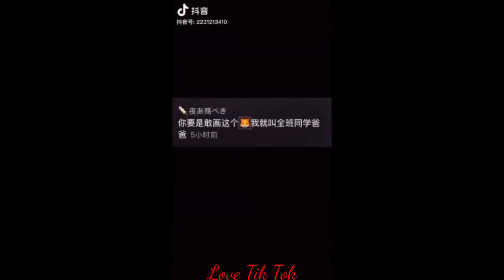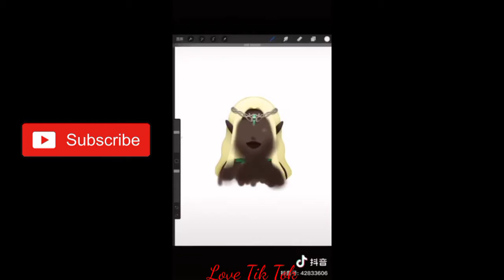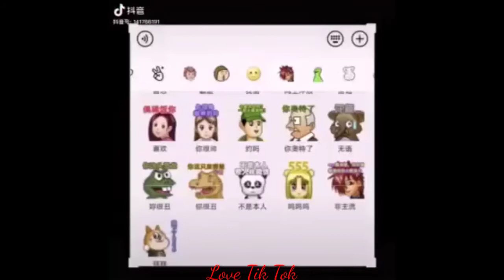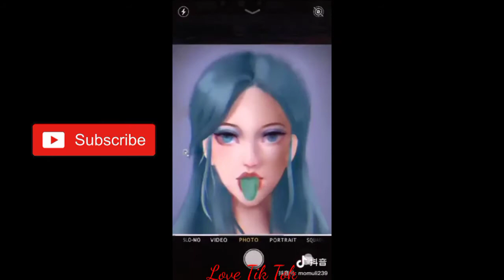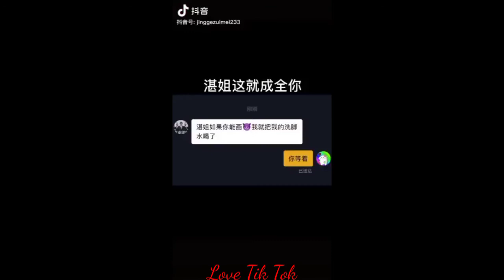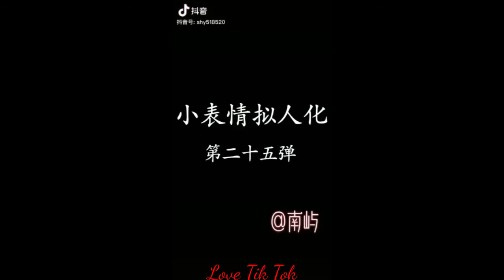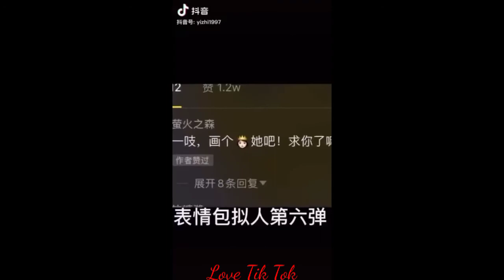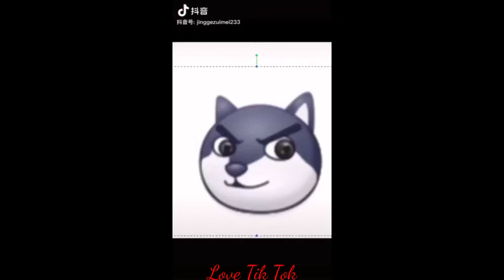[抖音] Khi các emoji rơi vào tay họa sĩ